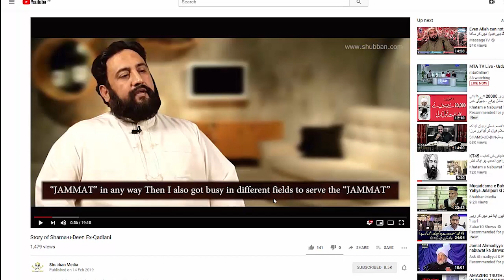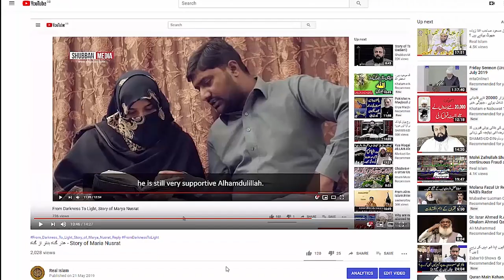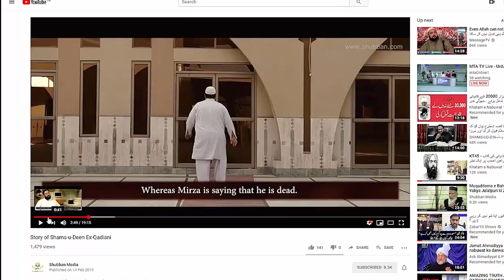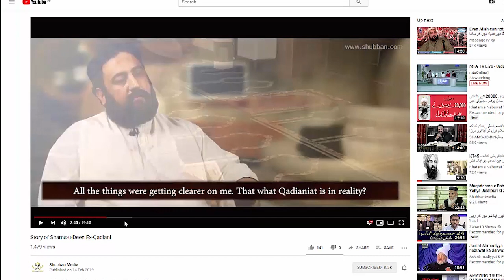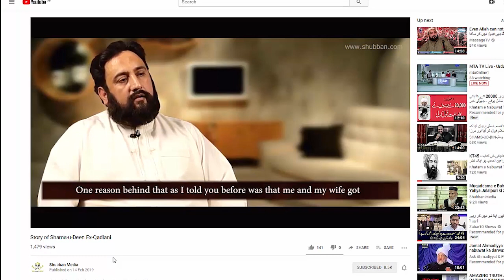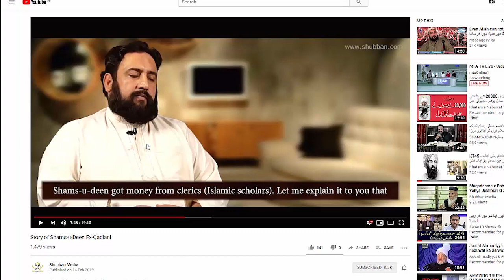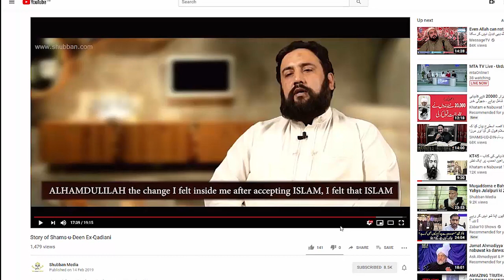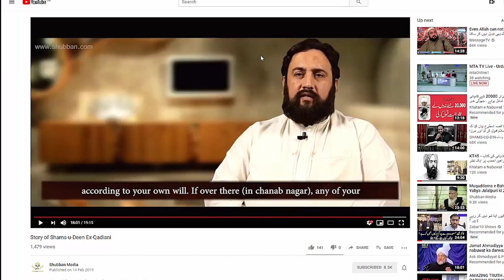😳سابقہ قادیانی۔شمس الدین جٹ کی کہانی 😳وڈیو مہا جھوٹی نکلی۔ Shams-u-Deen is a Liar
Story_of_Shams-u-Deen_Ex-Qadiani_Reply